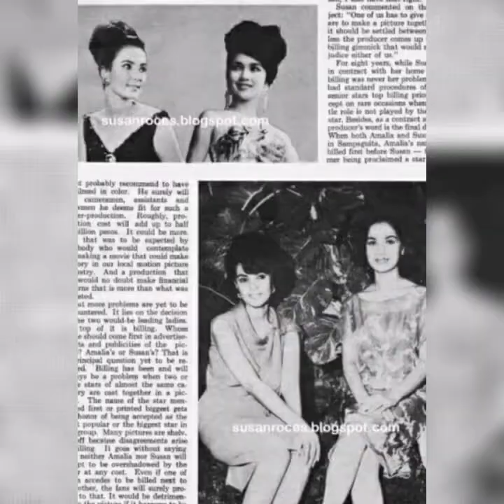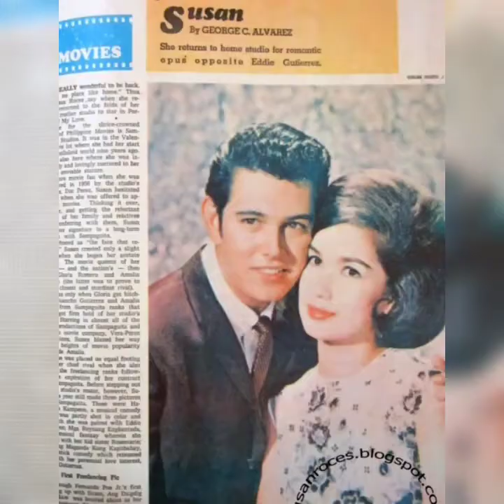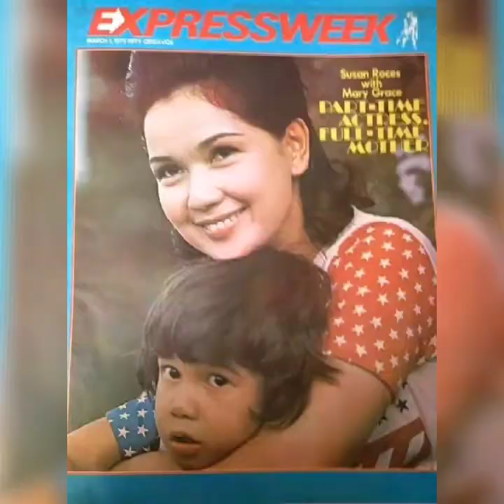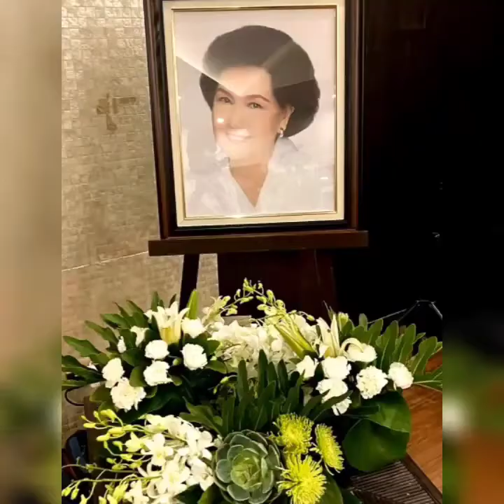Susan Roces - A tribute to the Queen of Philippine movies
Susan Roces
Queen of Philippine movies
actress
versatile actress
Fernando Poe Jr
FPJ
Eddie Gutierrez
Maricel Soriano
Helen Gamboa